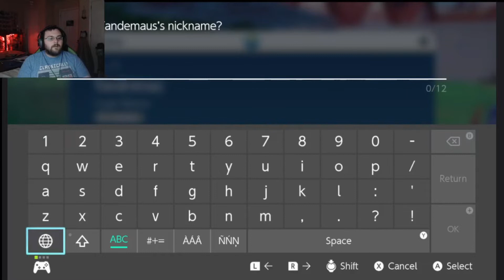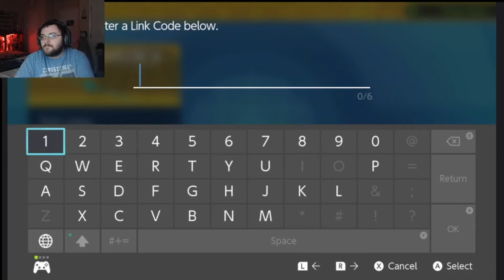Attack on Titan! | Pokemon Scarlet Part 3 FT. Soreiya